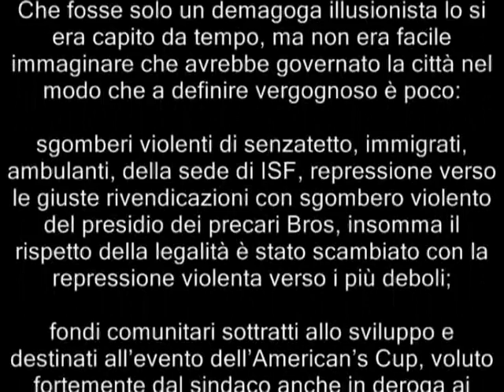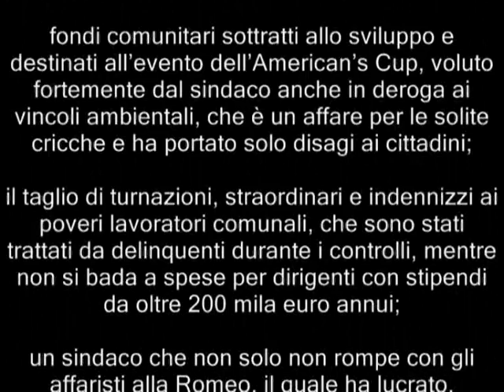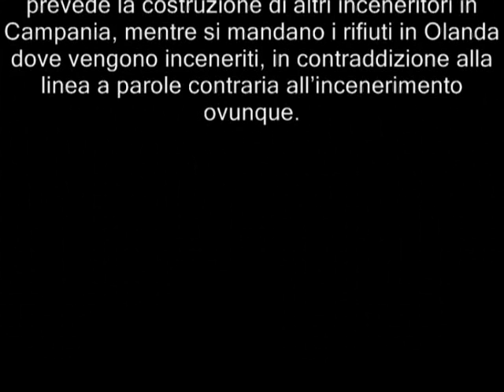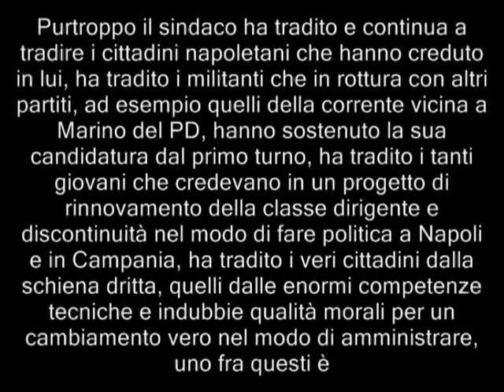Il tradimento di Luigi de Magistris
Luigi de Magistris, ex PM che il CSM allontanò dalle inchieste e poi la Cassazione a sezioni riunite respinse il suo ricorso, un anno fa si è candidato a sindaco di Napoli, presentandosi come paladino della trasparenza e della legalità, dopo essere stato eletto al Parlamento Europeo ed aver girato da europarlamentare l'Italia, facendo propaganda per se stesso e venendo meno al mandato elettorale conferitogli dai cittadini.
Ciò già bastava per dire che de Magistris non poteva essere considerato il personaggio al di sopra di ogni sospetto, l'uomo dalla schiena dritta come osa definirsi. Alla sua demagogia hanno abboccato molti napoletani, in particolare quando metteva sullo stesso piano gli avversari del PD e PDL, tirandosi fuori da quel sistema di affarismo trasversale, quel "legame tra spesa pubblica, cricche e criminalità organizzata" che de Magistris voleva spezzare, ma il tutto si è rivelato un bluff.

Che fosse solo un demagoga illusionista lo si era capito da tempo, ma non era facile immaginare che avrebbe governato la città nel modo che definire vergognoso è poco:

sgomberi violenti di senzatetto, immigrati, ambulanti, della sede di ISF, repressione verso le giuste rivendicazioni con sgombero violento del presidio dei precari Bros, insomma il rispetto della legalità è stato scambiato con la repressione violenta verso i più deboli;

fondi comunitari sottratti allo sviluppo e destinati all'evento dell'American's Cup, voluto fortemente dal sindaco anche in deroga ai vincoli ambientali, che è un affare per le solite cricche e ha portato solo disagi ai cittadini;

il taglio di turnazioni, straordinari e indennizzi ai poveri lavoratori comunali, che sono stati trattati da delinquenti durante i controlli, mentre non si bada a spese per dirigenti con stipendi da oltre 200 mila euro annui;

un sindaco che non solo non rompe con gli affaristi alla Romeo, il quale ha lucrato, nonostante le evidenti inadempienze, approfittando delle precedenti gestioni pessime del Comune, ma che gli consente ulteriori guadagni con la svendita immobiliare e dandogli in gestione l'insula, in contraddizione al concetto di valorizzazione del bene comune;

un sindaco prone ad agevolare gli affari dei grandi imprenditori locali, da D'Amato a De Laurentis, a quest'ultimo pare abbia promesso la costruzione di un nuovo stadio, mentre i cittadini diventano sempre più poveri e non si sfamano con calcio o vela;

un sindaco che dà priorità ai grandi eventi, come le regate dell'American's Cup, il forum delle culture, senza badare a spese, mentre si trascurano le vertenze sociali, la tutela della salute e la difesa dell'ambiente;

un sindaco che continua a sciacquarsi la bocca con parole come 'democrazia partecipativa' ma che nei fatti ha tradito i cittadini veri movimentisti, mettendoli da parte in quanto non controllabili come burattini;

un sindaco che ha tradito le belle promesse sul recupero del tratto di costa a Bagnoli, sul ciclo virtuoso dei rifiuti con riduzione, recupero e riciclo totale, sulla meritocrazia e trasparenza, con riferimento alle collaborazioni di parenti e al numero record di staffisti (17) a disposizione del sindaco, il che gli consente di accentrare il potere nelle sue mani;

un sindaco dalle mille contraddizioni e dai falsi annunci miracolosi, come il raggiungimento del 70% di raccolta differenziata in 6 mesi, come la firma dell'accordo con il ministro dell'ambiente, i presidenti di Provincia e Regione, che prevede la costruzione di altri inceneritori in Campania, mentre si mandano i rifiuti in Olanda dove vengono inceneriti, in contraddizione alla linea a parole contraria all'incenerimento ovunque.

Nel video che segue ascoltiamo de Magistris denunciare gli scandali nella gestione di denaro pubblico con connivenze tra PD e PDL...

purtroppo a quei 'banchetti istituzionali' ci è finito anche lui, come è successo nel caso dell'evento American's Cup insieme a Graziano, Caldoro, Cesaro 'a purpetta e nel caso della trattativa a favore di Alfredo Romeo, il quale è sotto processo insieme a 4 assessori della precedente giunta comunale nell'inchiesta Global Service ed è già stato condannato per corruzione in primo grado.